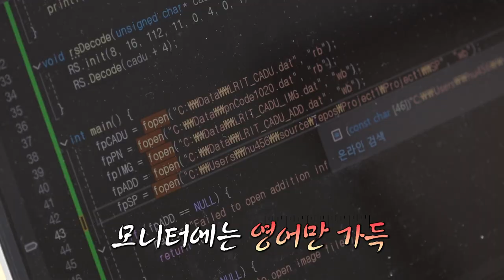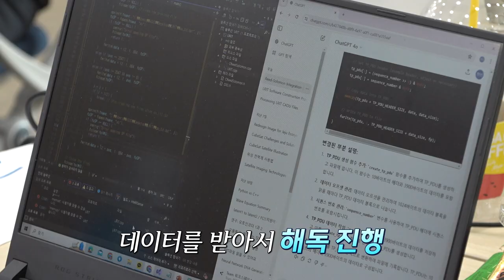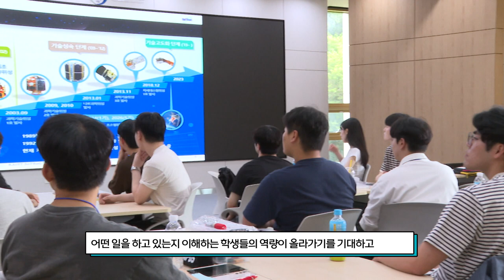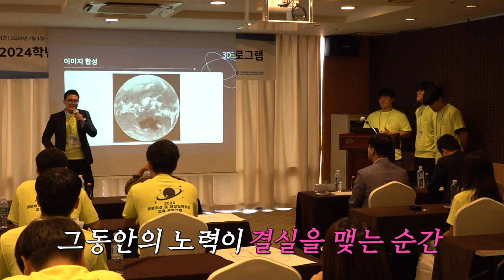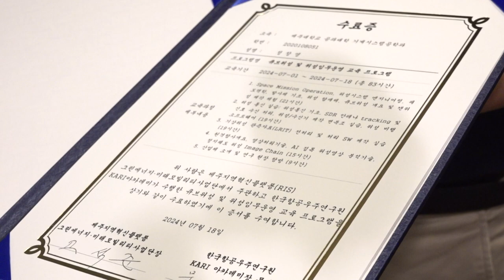[현장엔] 우주를 향해 꿈을 펼쳐라!｜우주 전문인력 양성 교육 현장을 찾아서